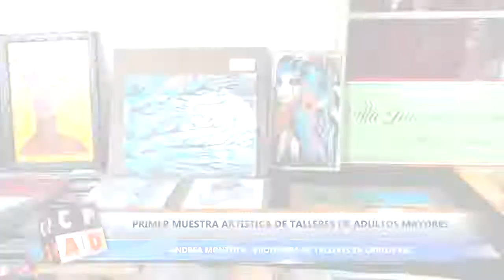MUESTRA ARTÍSTICA DE ADULTOS MAYORES